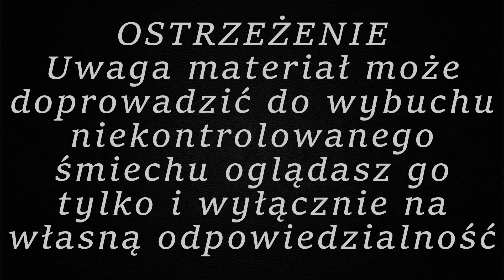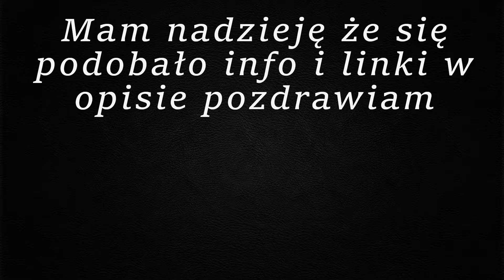FM #209,5 Corle Lami w (Twitch AC Black Flag) **Z Bugami i Lamami Nie Wygrasz**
Nietypowo ale było sporo zaległego materiału.